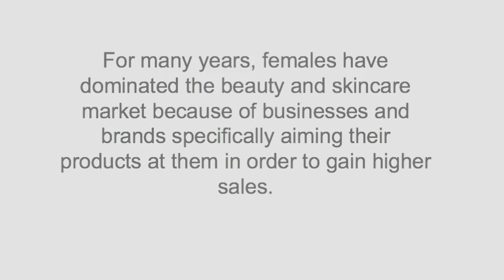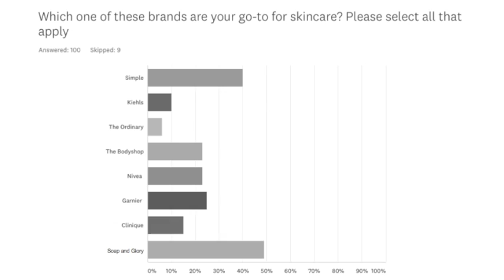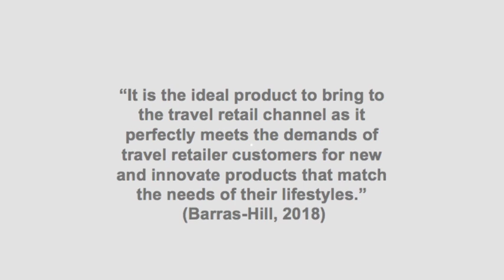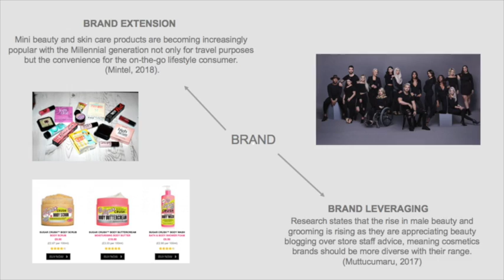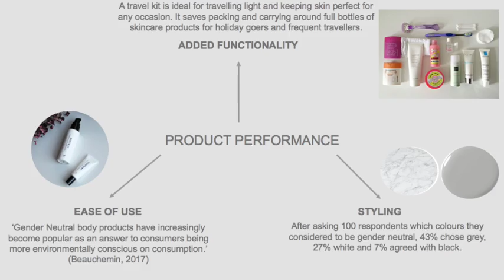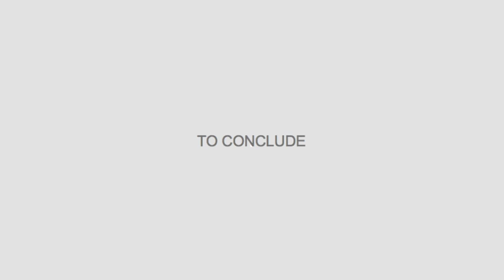Soap and Glory Gender Neutral Range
This video is about Soap and Glory Gender Neutral Range